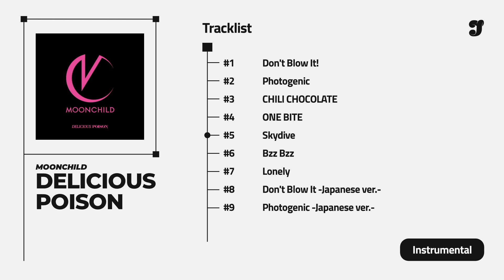MOONCHILD - ‘Skydive’「 Instrumental 」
「 Notice 」
＊ Feel free to use my instrumental and acapella, just credited me when you use it